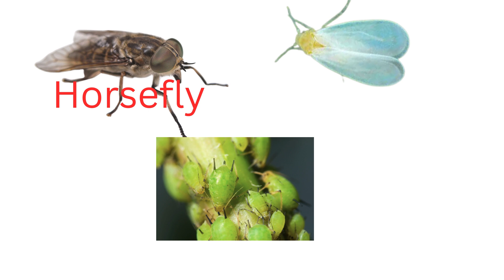Insect names in English | Learn insect names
@JashSR31 Insect names in English | Learn insect names

About video : This video is about insect names for kids. Learn insect names such as Ant, Butterfly, Common ant, Maybug, Mantis, Spider, Scorpion, Lizard, Caterpillar ..etc It will help to kids to learn and identify the different kind of insect names.